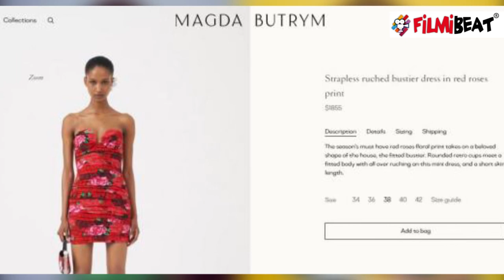Alia Bhatt ने पहनी 3 लाख रुपए की Floral Mini Dress, Classy Look ने जीता दिल,|FilmiBeat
Alia Bhatt displayed floral magic on the occasion of Holi, dressed in a strapless red mini dress and a matching oversized jacket. She wore the ensemble, worth ₹3 lakh, to attend Apoorva Mehta's birthday bash..Watch Out